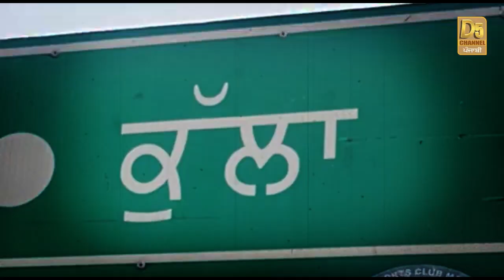Mohali ਕਾਂਡ ’ਚ ਚੱਕੇ ਨੌਜਵਾਨ ਬਾਰੇ ਵੱਡੇ ਖ਼ੁਲਾਸੇ, ਆਹ ਬੰਦਿਆਂ ਨਾਲ ਨੇ ਸਿੱਧੇ ਸੰਬੰਧ? | D5 Channel Punjabi